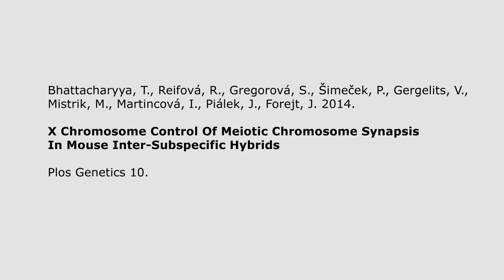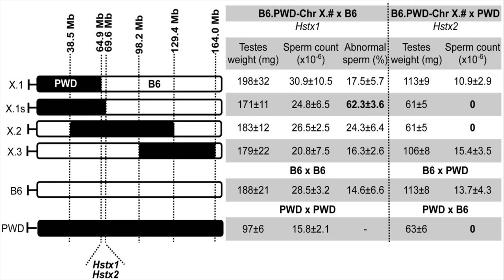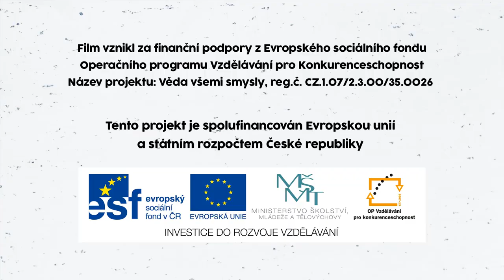Živá věda -Videoabstrakt - Bhattacharyya et al 2014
Bhattacharyya, T., Reifová, R., Gregorová, S., Šimeček, P., Gergelits, V., Mistrik, M., Martincová, I., Piálek, J., Forejt, J. 2014. X Chromosome Control Of Meiotic Chromosome Synapsis In Mouse Inter-Subspecific Hybrids, Plos Genetics 10.